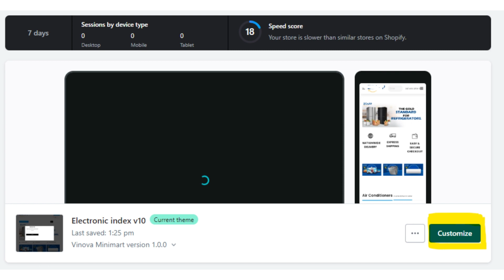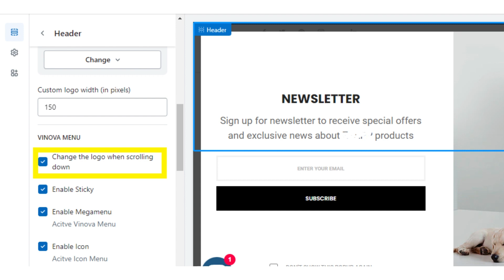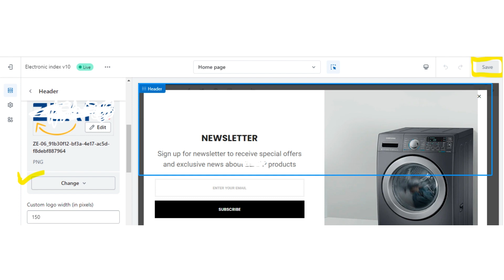How To Change Logo When Scrolling Down Shopify (Step-By-Step Guide)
In this video tutorial we will walk you through step by step how to change logo when scrolling down Shopify? Are you looking to add a touch of dynamism and creativity to your Shopify store? In this step-by-step tutorial, we'll show you how to change your website's logo dynamically as users scroll down the page. This eye-catching effect can make your brand stand out and leave a lasting impression on your visitors.

How to change logo when scrolling down Shopify

Changing the logo while scrolling down the page can be a great way to showcase different aspects of your brand or add seasonal elements to your store. The best part? You don't need to be a coding expert to achieve this! We'll guide you through the entire process using simple and easy-to-understand instructions.

In this Shopify tutorial, you'll learn:

Preparing Your Logos: We'll start by creating the different logo variations you want to use on your site. Whether it's a color change, seasonal design, or special promotion, we'll help you create the perfect logos.

Uploading Logos to Shopify: Learn how to upload your custom logos to the Shopify theme editor. We'll make sure you're ready to implement the scrolling effect seamlessly.

Installing the Necessary Code: Don't worry about complex coding! We'll provide you with a ready-to-use code snippet that you can simply copy and paste into your Shopify theme.

Customizing the Scrolling Behavior: Want the logo to change size, color, or fade in and out? We'll show you how to customize the scrolling behavior to match your brand's aesthetics.

Testing and Troubleshooting: It's essential to test the changes before making them live. We'll guide you through testing the scrolling effect and help troubleshoot any issues you may encounter.

With our guidance, you'll be able to create a captivating and interactive browsing experience for your customers, enhancing their engagement and encouraging repeat visits.

Level: Beginner to Intermediate

Time Needed: Approximately 30 minutes

Prerequisites: Basic familiarity with Shopify's theme editor (no coding experience required).

Don't miss this opportunity to give your Shopify store a touch of professionalism and creativity! Join us now and transform your website with this engaging scrolling logo effect.